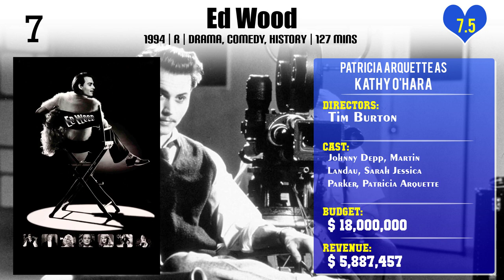Patricia Arquette Top 10 Movies of Patricia Arquette| Best 10 Movies of Patricia Arquette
Top 10 Movies of Patricia Arquette

Find the list of top 10 and best movies by Patricia Arquette
Holes
Pretty as a Picture: The Art of David Lynch
Wildflower
Ed Wood
Boyhood
True Romance
Lost Highway
Kiss the Ground
Made in Hollywood
A Single Woman

Pl. Comment down your favorite movie of Patricia Arquette